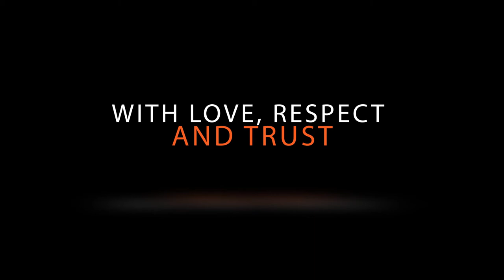Golden Jubilee Love Trailer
Indian Wedding Cinema

Golden Jubilee Love - 50th Wedding Anniversary

Edited and Directed by - Kalpesh Parekh
Produced by - Duggal Family
Director of Photography - Pramod K Nayak
Creative Writer - Siddharth Poojary
Cinematographers - Sridhar Alle
DI Color - IWC Lab
VFX - IWC Studio

For Cinematic Wedding inquiry contact on
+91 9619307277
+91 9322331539